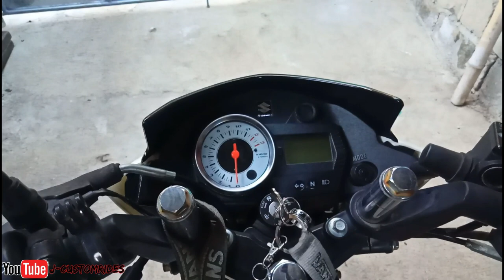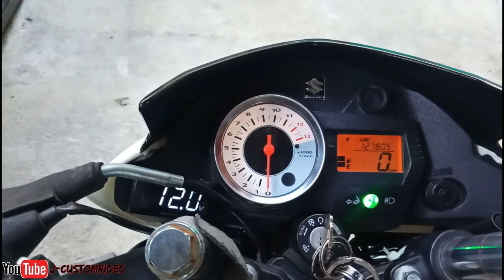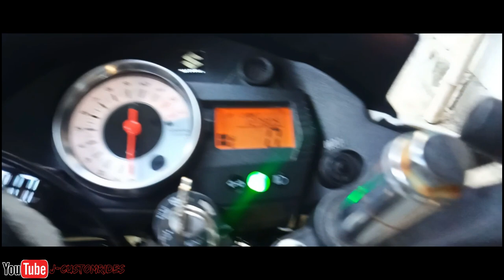Mga na covert | Rusi DL 150 | suri 150 | PART 1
Nakalimutan ko pala guys isama yung HandleBar Switch at Raider Stock Pipe sa mga naconvert ko hehe 😅

Use earphone and headset for better sound